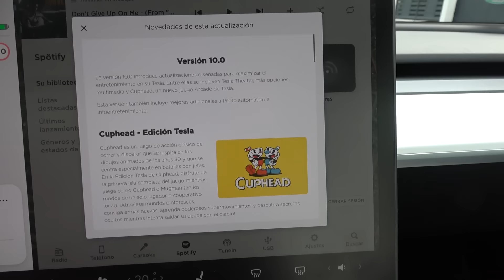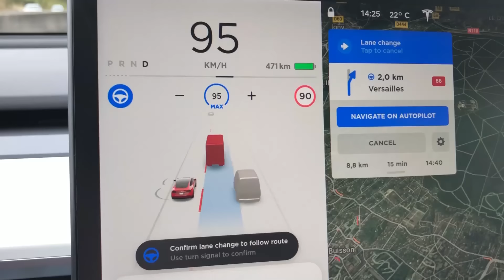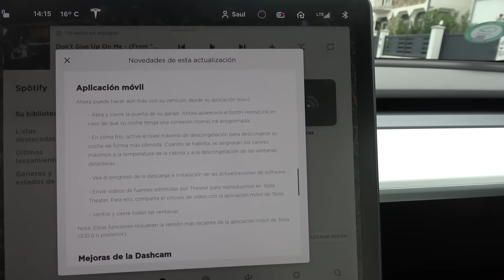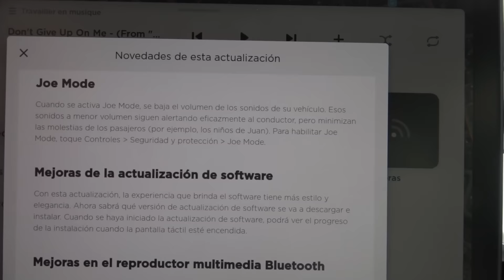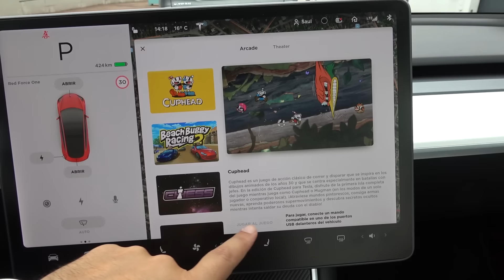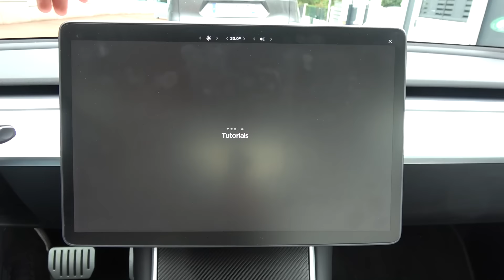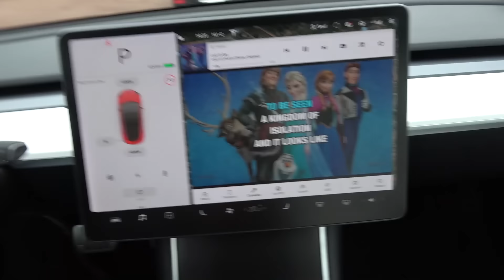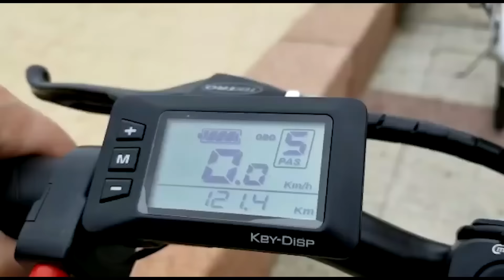Tesla V10: nueva versión de software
(Si les das mi código de referidos - saul8766 - te harán descuento)